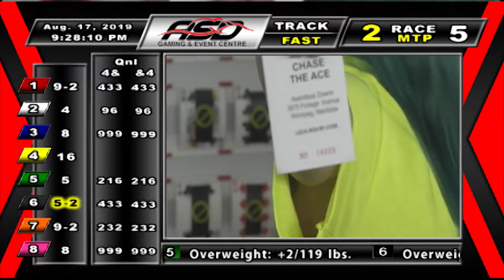ASD - August 17, 2019 - Race 5